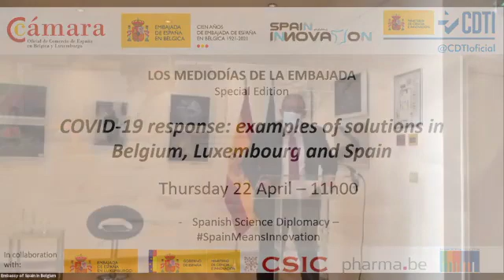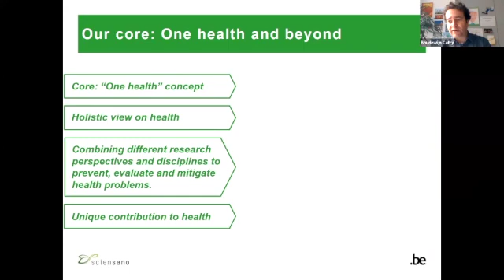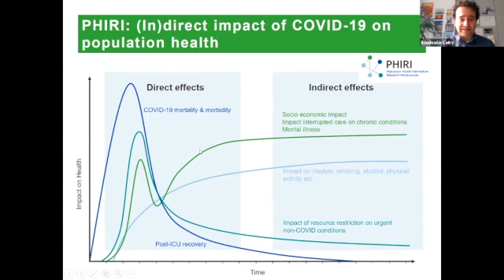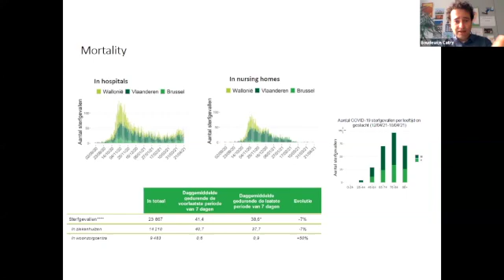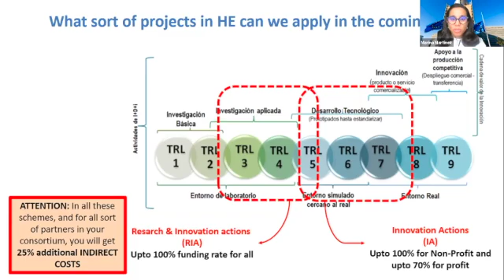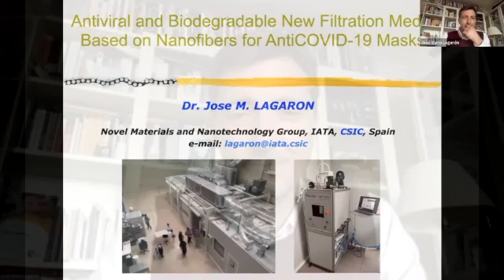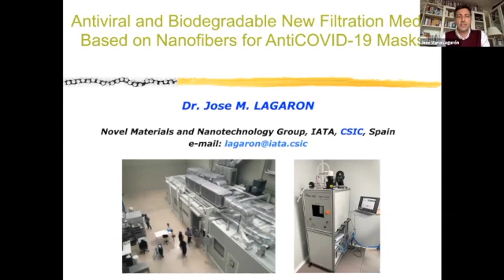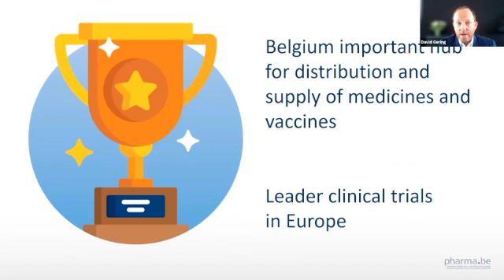Spain Means Innovation - COVID-19 response: examples of solutions in BeLux and Spain (short version)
The Embassy of Spain to the Kingdom of Belgium and the Official Spanish Chamber of Commerce in BeLux, in collaboration with the Spanish Office for Science and Technology, the Spanish National Research Council (CSIC) and the Embassy of Spain to the Kingdom of Luxembourg, organized this webinar about "COVID-19 response: examples of solutions in Belgium, Luxembourg and Spain".

Examples of good practices and initiatives in the fight against the pandemic in Belgium, Luxembourg and Spain were presented and discussed by experts and researchers.